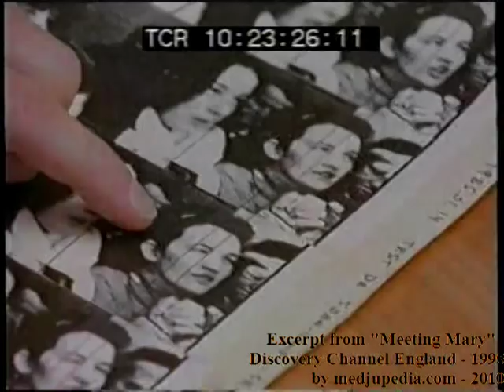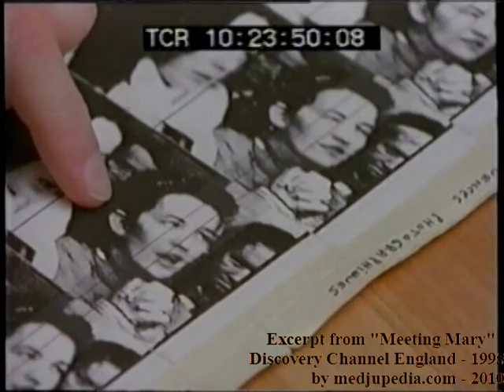Excerpt from Meeting Mary - Discovery Channel England - 1995 - by medjupedia.com - 2010.mpg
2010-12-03. Louis Bélanger  + ] presents a segment of his counter-verification of some parameters of the so-called ecstasy performed by the visionary Vicka Ivankovic in Medjugorje, in January 1985. She is reacting to a threat gesture made towards her eyes by Jean-Louis Martin who wants to test the authenticity of her ecstasy while Louis Bélanger is filming. The complete sequence will be presented and analysed on medjupedia.com in a few months from now. In the meantime, I refer you to the description of the test and the transcription of what is said in the "chapel of the apparitions" published ] or, for a more complete video segment on the counter-verification, to the French clip